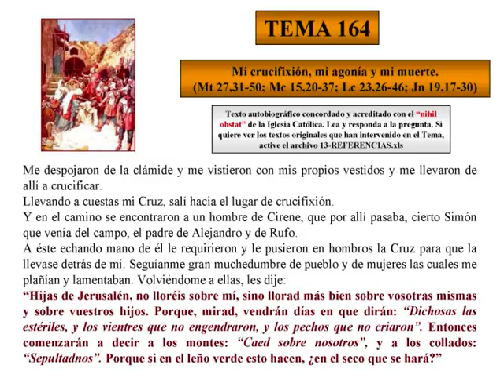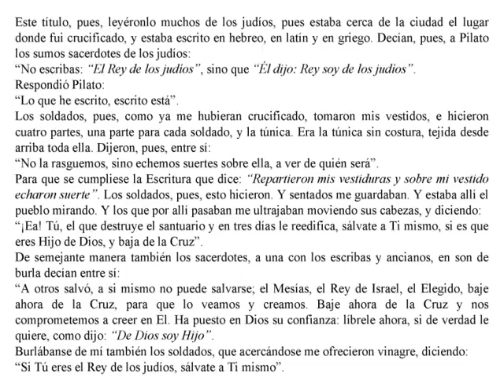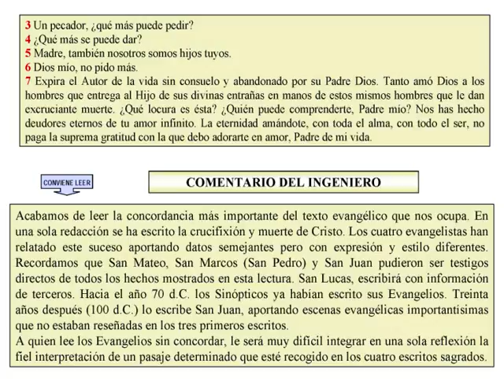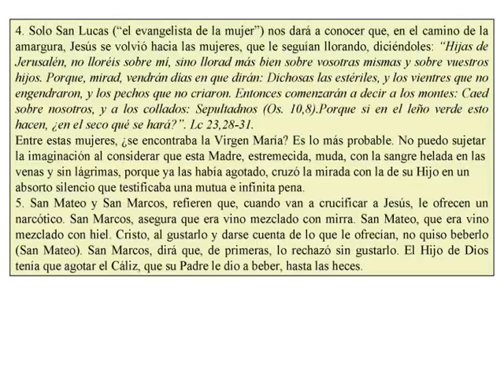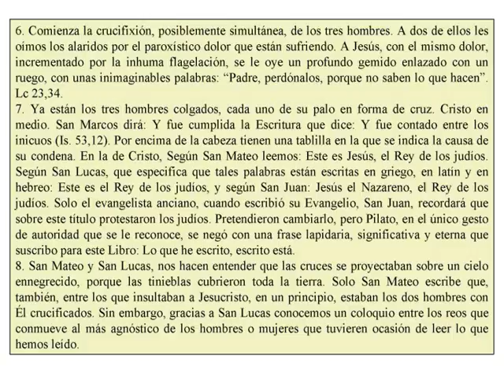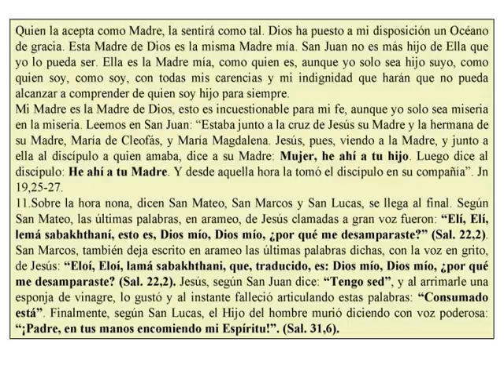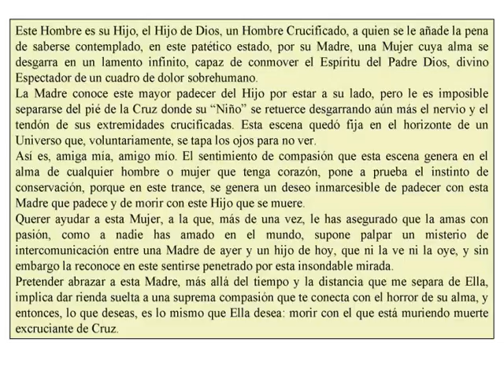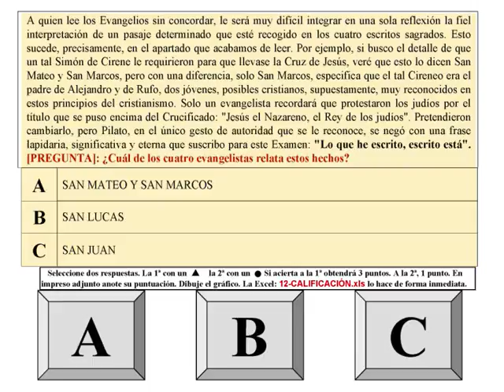TEMA 164-CRUCIFIXIÓN Y MUERTE-EXAMEN DE LA MISERICORDIA-AUTOBIOGRAFÍA DE CRISTO